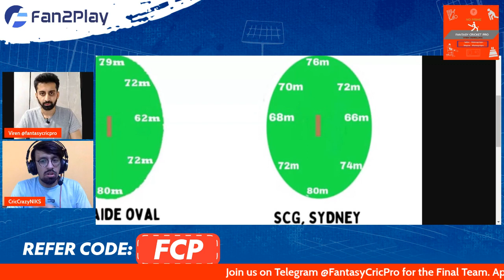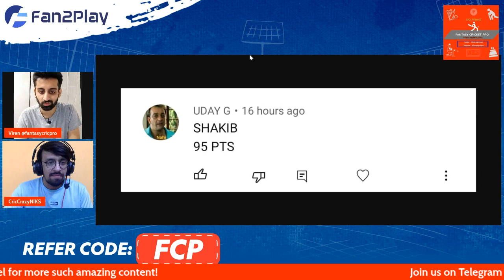PAK vs SA Predictions | BAN vs PAK Fantasy Team | Pakistan vs South Africa Fantasy Team T20 WC 2022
Code - FCP